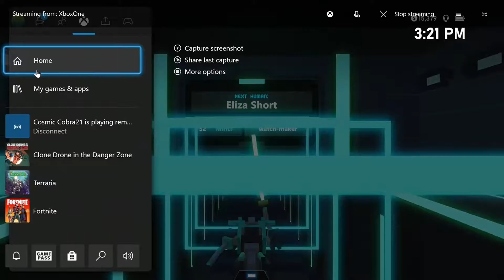Clone drone in the danger zone